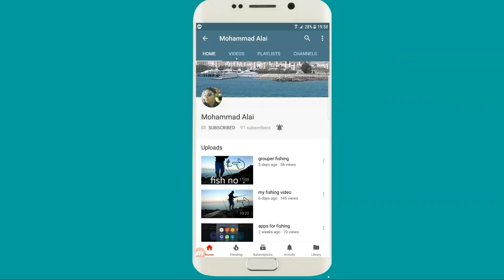shore fishing in maria mall brak water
shore fishing in marina mall brak water